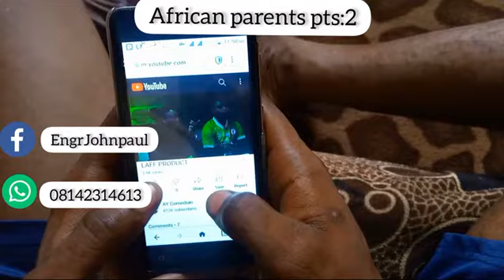African parents 2😂🤣😂🤣 Iykecomedy